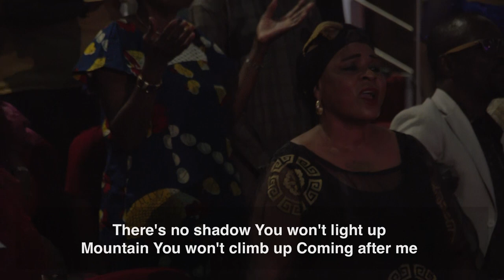Fountain Worship Team - 'Reckless Love' Led By Pastor Tolu Odukoya-Ijogun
Fountain Worship Team singing 'Reckless Love' led by Pastor Tolu Odukoya-Ijogun. Original Song by Cory Asbury.